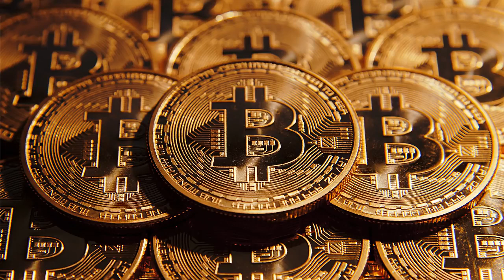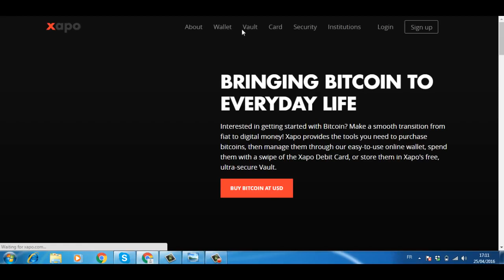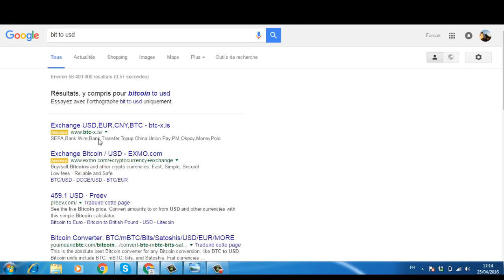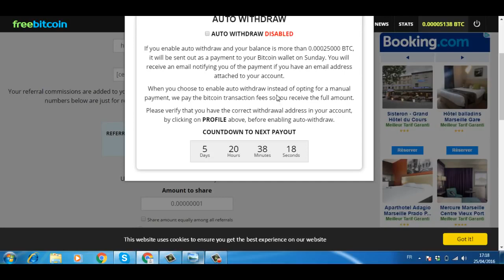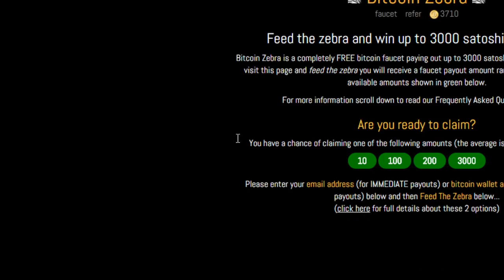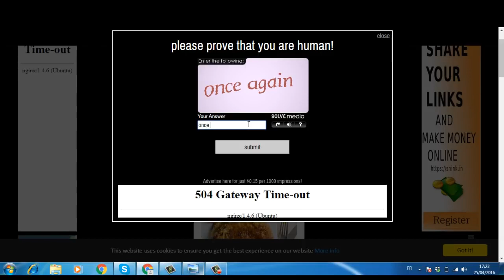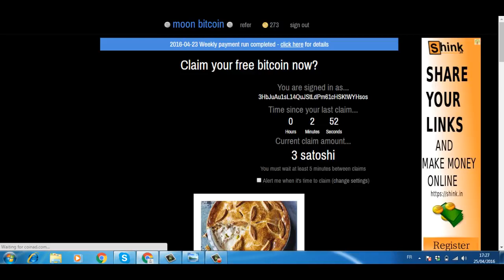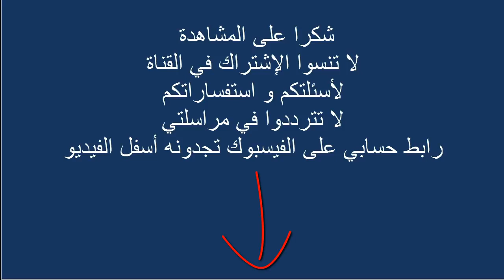هذا ما يلزمك لتبدأ رحلتك في عالم البيتكوين وكل ما